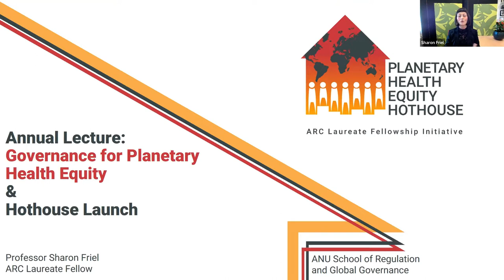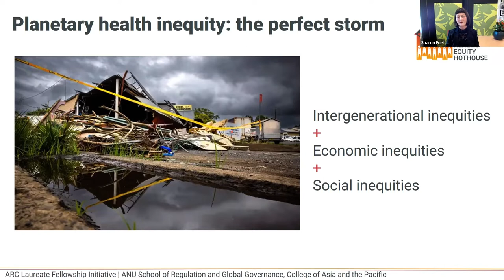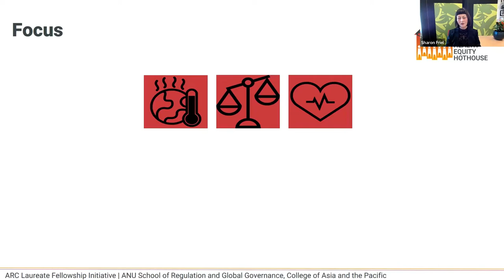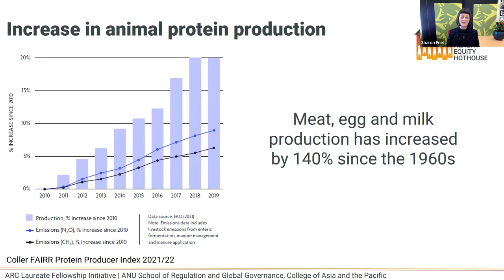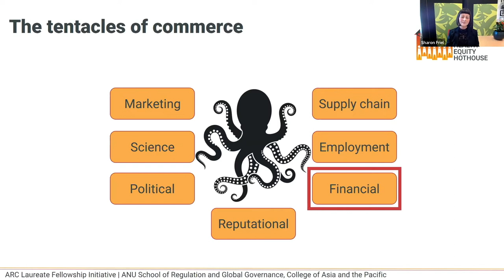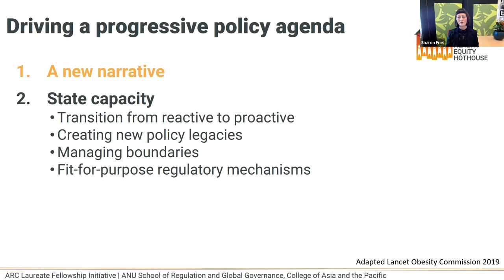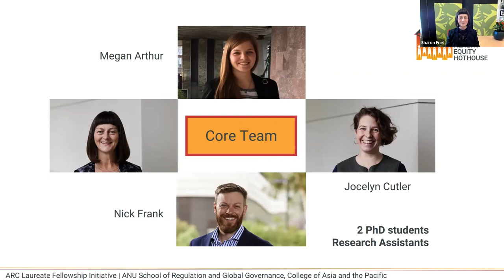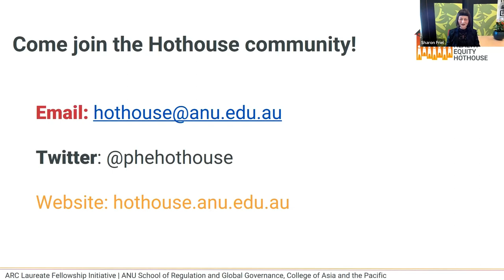Planetary Health Equity Hothouse - Lecture and Launch 2022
Professor Sharon Friel has launched the Planetary Health Equity Hothouse (the Hothouse), an initiative of the Australian Research Council (ARC) Laureate Fellowship in Governance for Planetary Health Equity.

The Hothouse is an interdisciplinary initiative focusing on governance issues related to three major and interconnected challenges– a rising public health burden, social inequality and climate change. The Hothouse will provide a roadmap towards planetary health equity and seeks to answer the question: What are the conditions that enable the transformation of the consumptogenic system and ensure the development of intersectoral public policy and commercial activities that advance planetary health equity goals?

Through national and international collaboration with academics, policymakers and industry actors, the Hothouse aims to generate new knowledge about ways to improve the common drivers of climate change and global health inequities and identify how the consumptogenic system can be transformed towards planetary health equity goals.

More on the Hothouse initiative at hothouse.anu.edu.au.